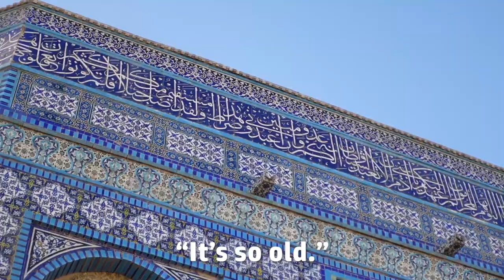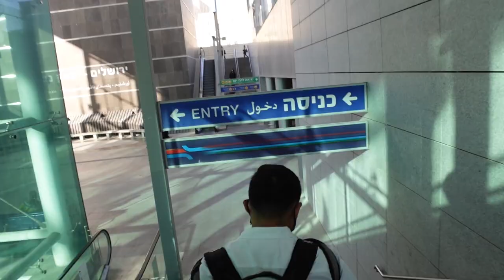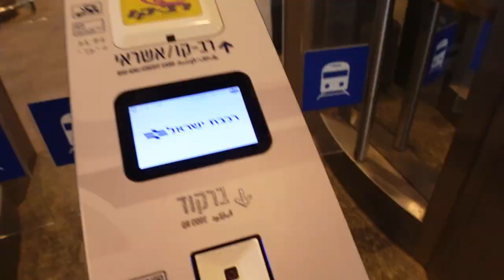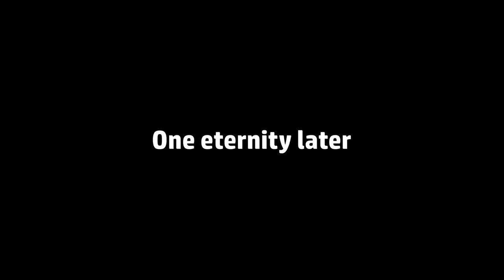VISITING TEMPLE MOUNT (Dome of the Rock) + HOPEFULLY FLYING TO EGYPT // ISRAEL-PALESTINE TRAVEL VLOG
We could not leave Jerusalem without visiting The Dome of The Rock at Temple Mount! This gorgeous mosque is an incredibly important place for Muslims as it marks the place where the Prophet Muhammed is believed to have ascended into heaven. The location of this mosque is also very important for Judaism, as it is believed that the Creation Stone sits below the mosque. We had hoped to visit this site during our walking tour of Jerusalem's Old City a few days prior (you can check it out here if you missed it but it was closed by the time we got there!

We were so eager to visit the Dome of the Rock in Old City Jerusalem that we risked missing our flight to see it! In today's vlog we make our way to Temple Mount as early as possible in an attempt to also make our way back to Tel Aviv before boarding a flight schedule to depart at 11:15am. Tune in to the end of the video to see if we make our flight!

☕ Support Us ☕
If you enjoy our content and want to help us continue creating, we would be so grateful if you head over to buy us a coffee!

== Chapters ==
0:00 Preview
0:32 Why is it so hard to make our flight?
1:40 The Dome of the Rock and Temple Mount
3:55 Stopped by the guards
5:10 Local Palestinian students
7:03 The race is on!
10:30 Made it to the airport but...
11:30 Will we make it onto the flight?
12:32 Bloopers